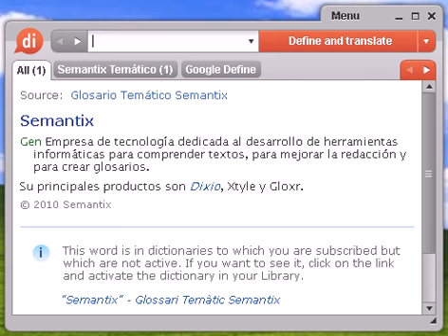Definición de briqueta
briqueta, diccionario, definición, significado, español, castellano, dixio, briquetas